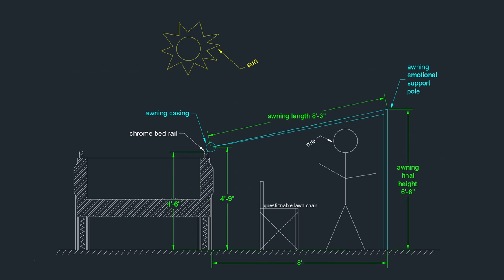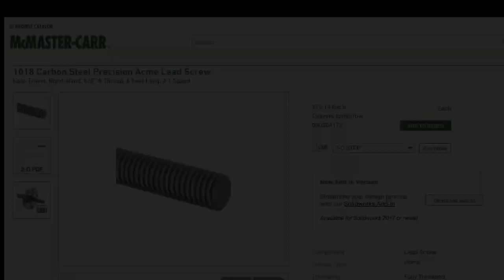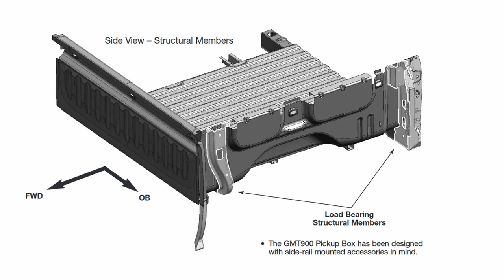Rack-less Pickup Truck Awning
What happens when stubbornness meets innovation? Or is it that stubbornness breeds innovation?
I custom build a mechanized awning lift to retrofit a overland awning to my rack-less pickup.